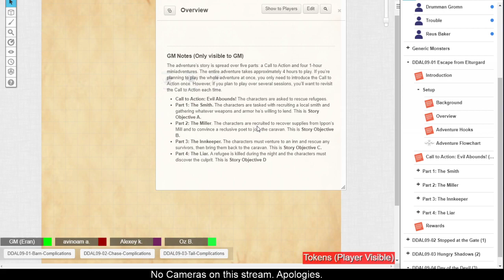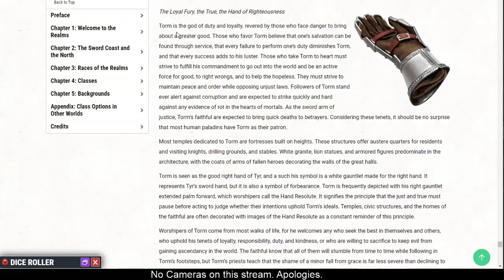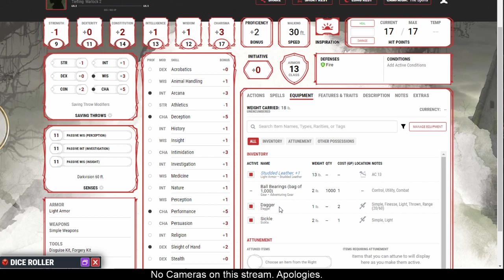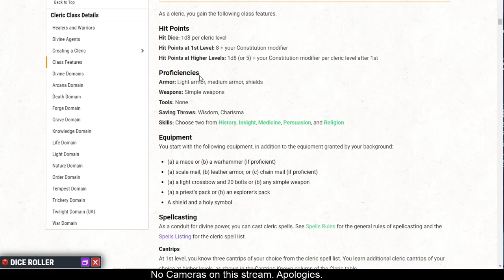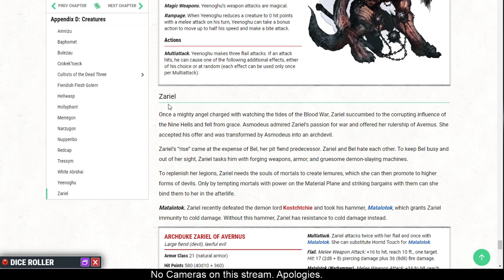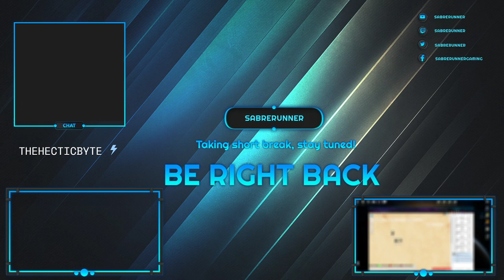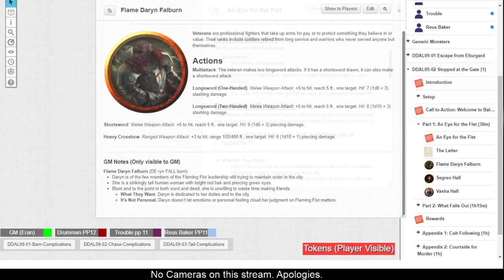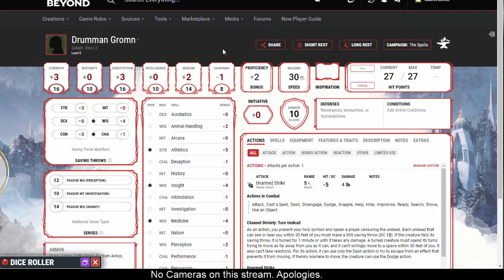Knights of the Coast AL 9 Ramp Up Game (09-01, 02)